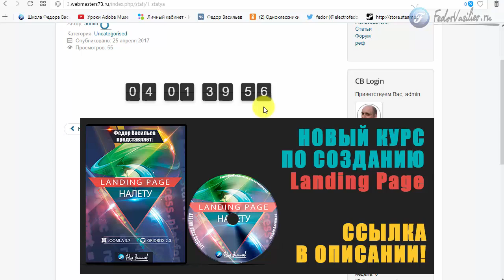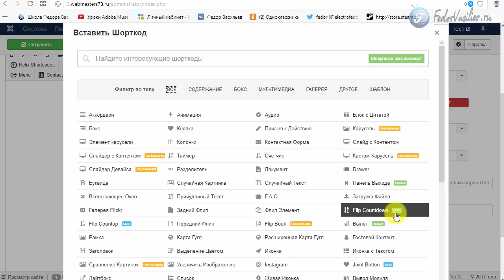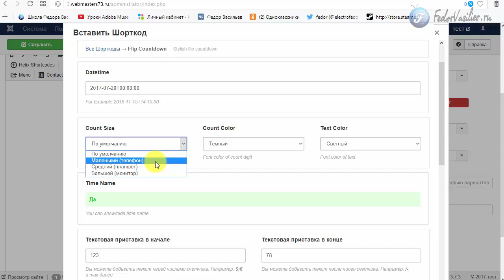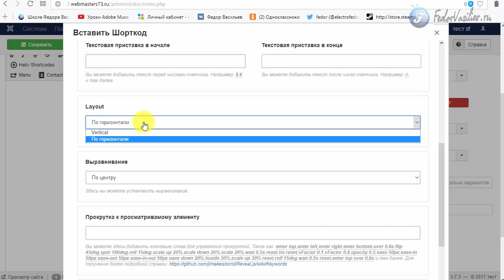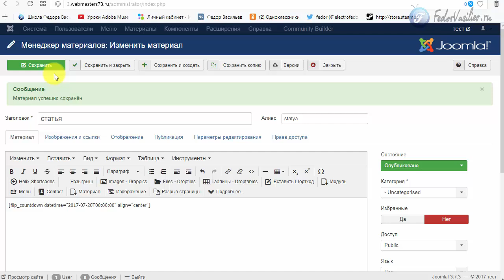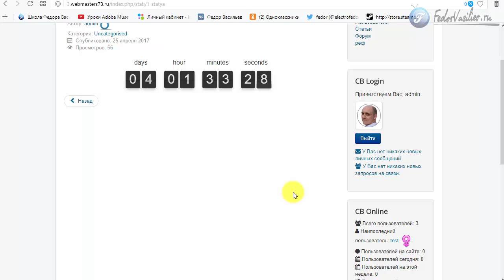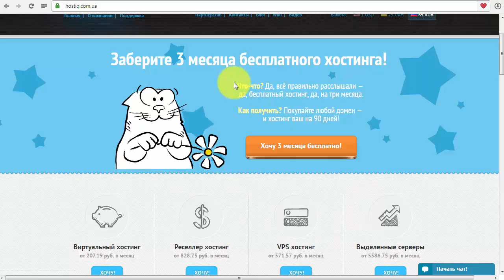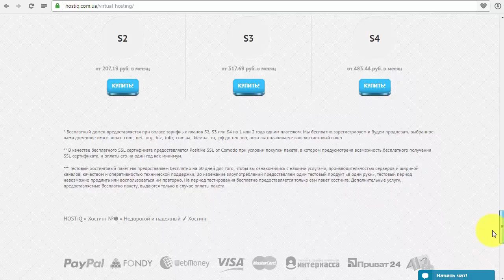Shortcode Ultimate - плагин творит чудеса - таймер для Joomla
В этом уроке я вам покажу как за несколько секунд поставить в любую статью Joomla очень красивый таймер обратного отсчета.